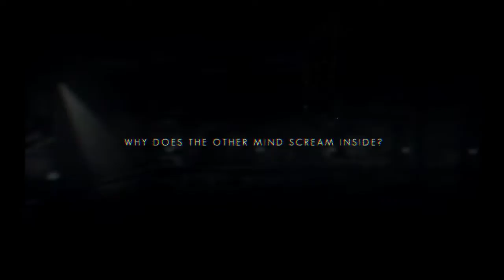The Swapper_20150113164421